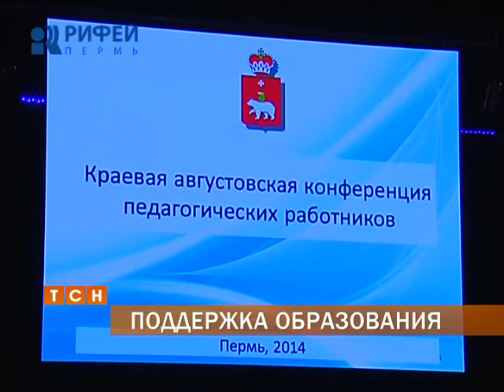В преддверии нового учебного года в Перми прошел краевой педсовет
Подготовка к началу нового учебного года - в разгаре. В краевой столице прошел ряд мероприятий, посвященных этому событию. В их числе - праздник для начинающих учителей и педсовет краевого масштаба - совещание с участием педагогов Прикамья и властей региона. Объединила их главная тема - поддержка молодых специалистов отрасли образования. Репортаж Евгения Гуляева.